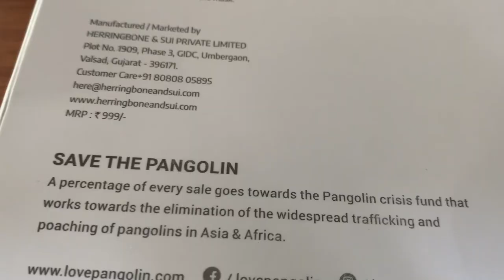New Pangolin Eco Mask Review - from makers of World's Best Mask!!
To buy this mask -